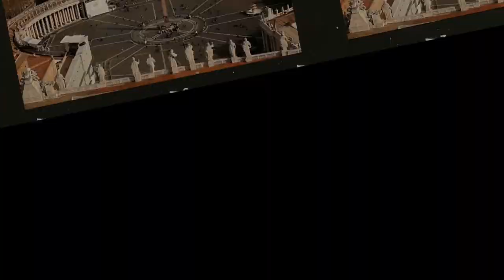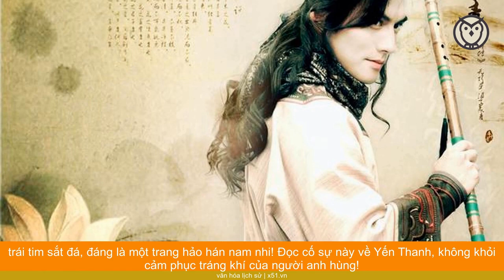LÃNG TỬ YẾN THANH CÔNG THÀNH THÂN THOÁI, KẾT CỤC TOÀN MỸ NHẤT 108 ANH HÙNG LƯƠNG SƠN BẠC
Trong 108 bậc hảo hán chọc trời khuấy nước của bến thủy bạc ấy, có rất nhiều cá tính khác nhau: kẻ nóng nảy, người trầm tĩnh; kẻ tinh ranh, người thâm trầm; kẻ văn nhã, người thô lỗ; kẻ ưa náo nhiệt, người thích ẩn mình…Nhưng nhân vật có thể được xem toàn mỹ nhất phải là Thiên Xảo Tinh Lãng Tử Yến Thanh, vị chánh tướng đứng cuối cùng trong 36 sao Thiên Cang.